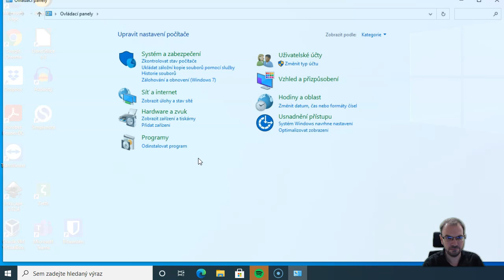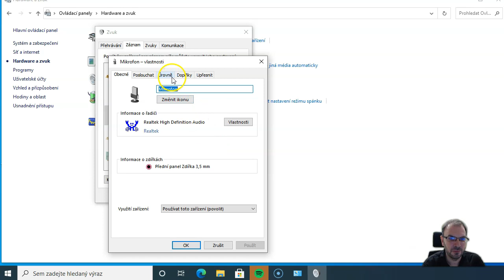Jak zesílit zvuk mikrofonu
Zvuk z externích mikrofonů a náhlavních souprav může být tišší než v případě vestavěných mikrofonů v notebooku nebo webové kameře. Mikrofon můžete jednoduše zesílit v nastavení Windows.